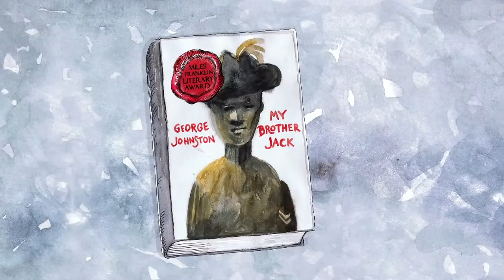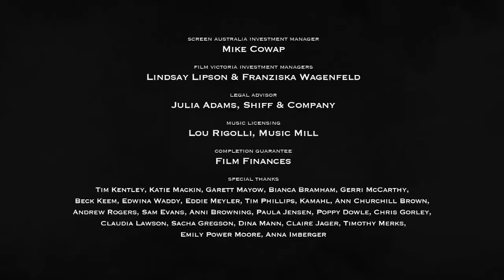Australian Encounters: 07 George Johnston and Leonard Cohen 1960